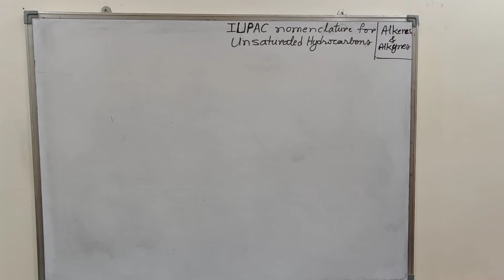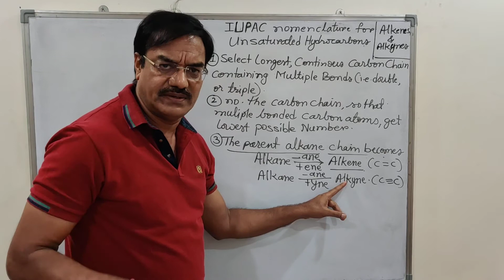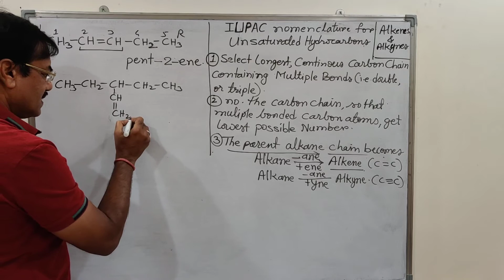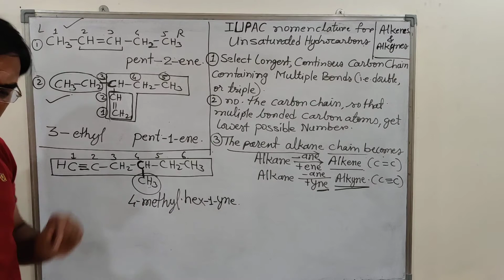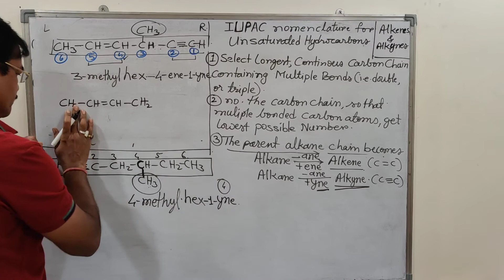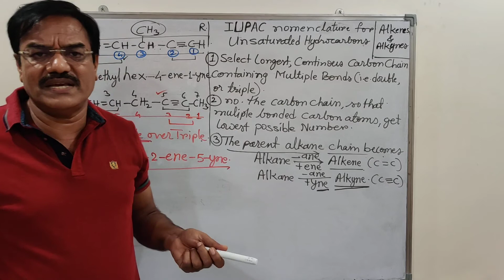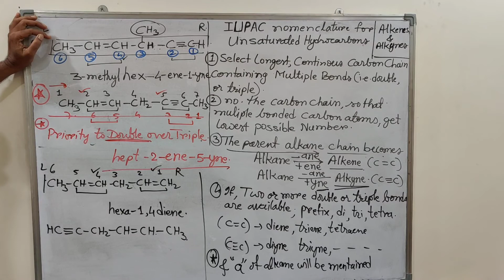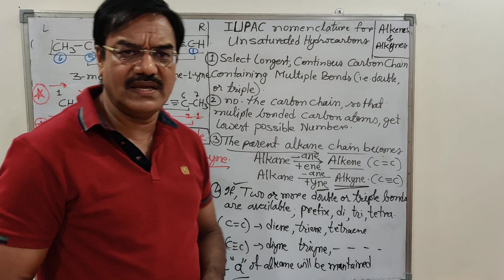20 July 2020